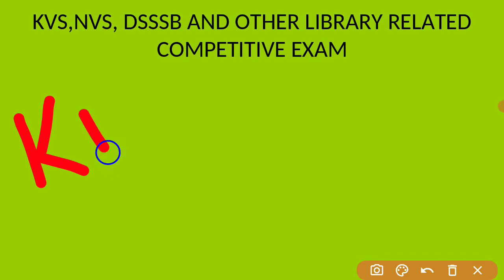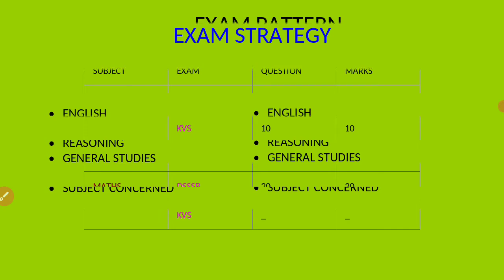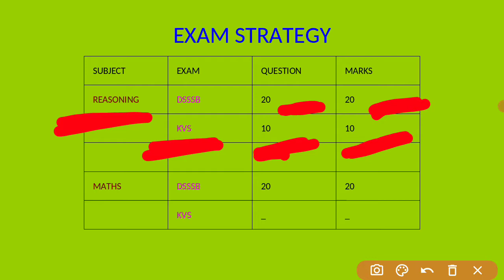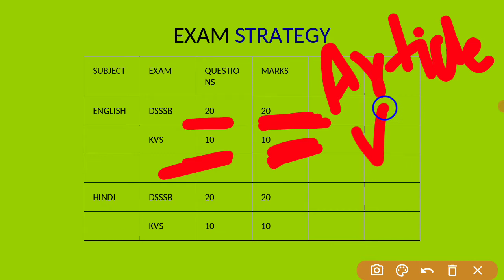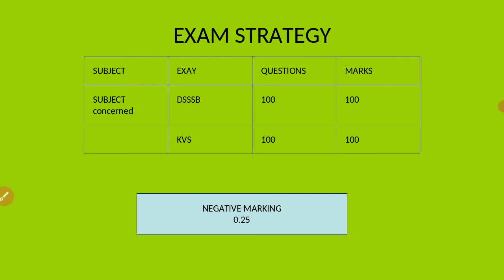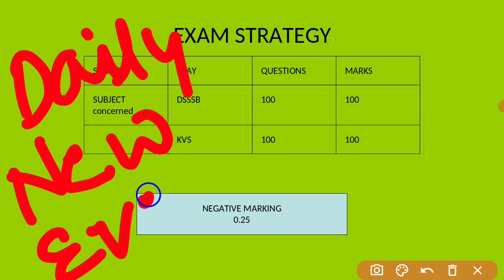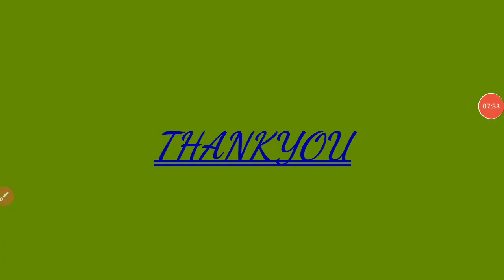Introduction library exam preparation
KVS,NVS,DSSSB,DU,IGNOU,CLIS,DLIS,BLIS COURSE AND OTHER COMPETITIVE EXAM.